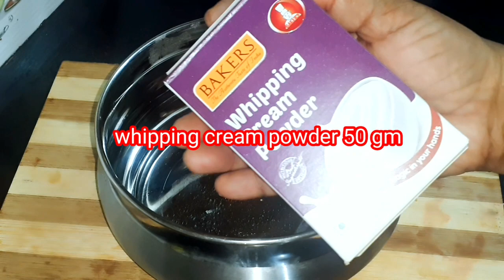Red velvet cake with cream cheese/How to make red velvet cake/Valentine's day special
welcome to Anu's fusion kitchen Anu's samyojan pakshaala

egg -4
baking powder-1 tbs
red food colour-1 tbs
curd or butter milk -1 tbs

whipping cream -50 gm
chilled milk -100 ml
red food colour -1tsp

Love is in the air .and how could we miss it.

This VALENTINE'S try our special  red velvet cake with cream cheese to make your candle light dinner more romantic.
         Do try it out and be benovelent to send us your valuable comments.

Team Anu's wishes all of you a funtabulous valentine's day..

Jaihind